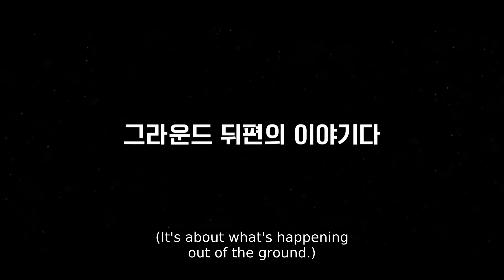"It's about what's happening outside of the field" [Stove LeagueㅣTeaser Trailer 2]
“Stove League” will air its first episode on Dec 13 at 10 pm(KST) and will be available on KOCOWA!